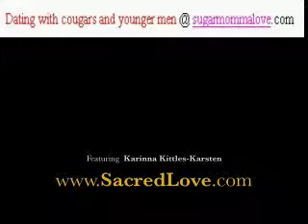0001.5min-Defining What Love Is_0.mp4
it's too late to apologise